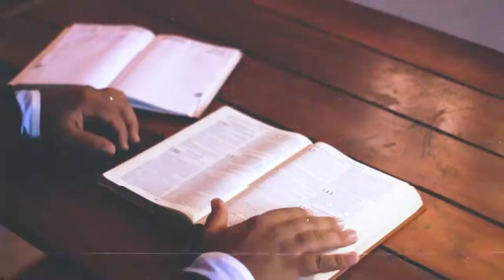PRUDÊNCIA | CONEXÃO TEOLÓGICA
Você que nos acompanha, já percebeu que estamos em uma série de programas falando sobre as VIRTUDES. Nos episódios anteriores, falamos sobre as Virtudes Teologais: a FÉ, a ESPERANÇA e o AMOR. Hoje nós vamos começar a falar sobre as virtudes cardiais, e a primeira delas será a PRUDÊNCIA. Teremos como base, Provérbios 1:1-4. O programa está simplesmente incrível, vale a pena você assistir e compartilhar com mais alguém.